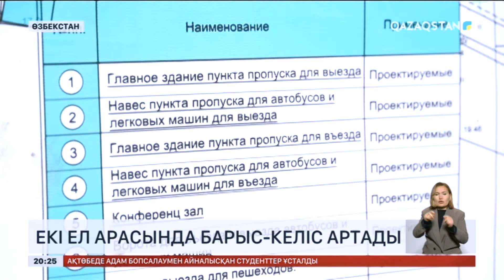Өзбекстанмен Қазақстан арасында барыс-келіс артады